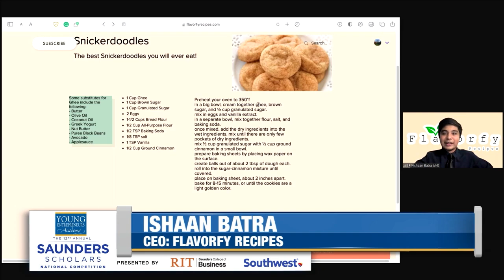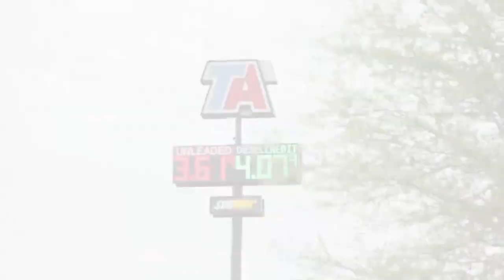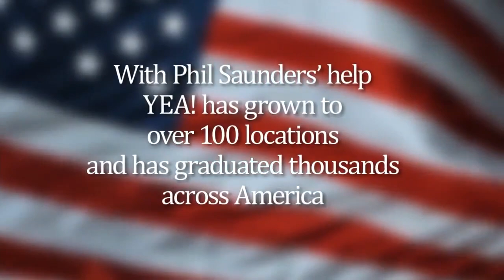YEA! 2020 Finalist Ishaan Batra pitches Flavorfy!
Check out our first Finalist in the Young Entrepreneurs 12th Annual Saunders Scholars Competition!